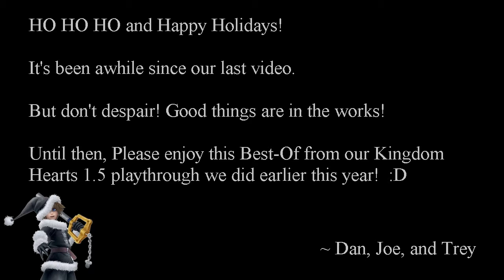Kingdom Hearts Final Mix - Best of Episodes 1-20/48 Days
A holiday highlight reel from the first 20 episodes of our KH1 playthrough. Enjoy!